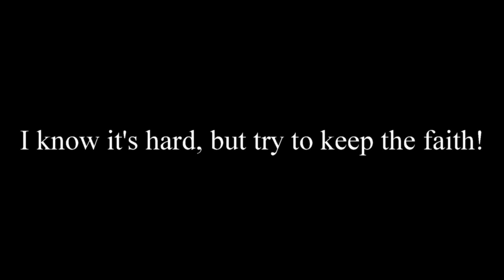Flat Earth Oxford Mixer makes BBC NEWS !!!!! (Mirror)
I was pretty sure this was a hater video but I thought it was funny. I spoke to Martin, who is far cooler than the producer of this video and he said that it only upset him where it had been edited to look like Antonio and I were laughing at Martins deliberate and obvious over inflation of the numbers. The video was made by a man who Martin has defended in the past. We all love Martin!! Hearing that this video upset him in any was upsetting. Martin is far too nice for this shit!